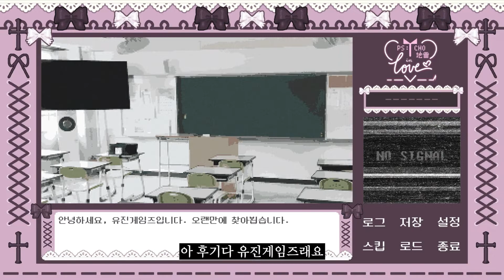싸이코지라이 인 러브 히든엔딩